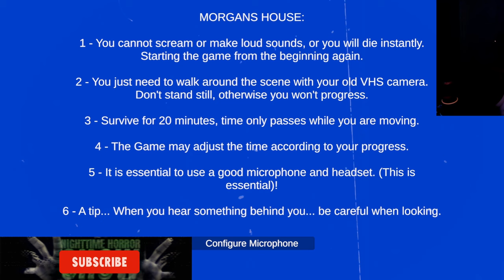DON'T PLAY THIS GAME IN THE DARK! IT WILL MESS YOU UP BADLY!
SHHH - a horror experience where your biggest enemy is yourself! If you scream or make noise, the game restarts! (The use of a microphone is mandatory). Your only goal is to explore haunted locations with your VHS camera. Survive for 20 minutes without screaming... Can you do it?